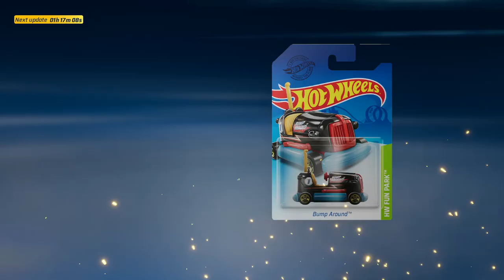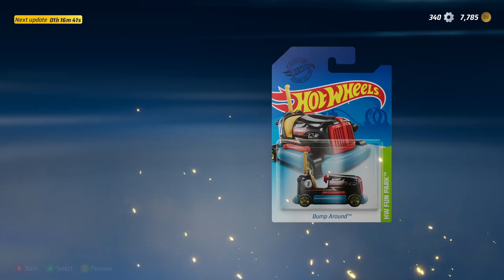Hot Wheels Unleashed Gameplay - Cars Flying (PC)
Collecting a few more cars and flying off the track while racing.